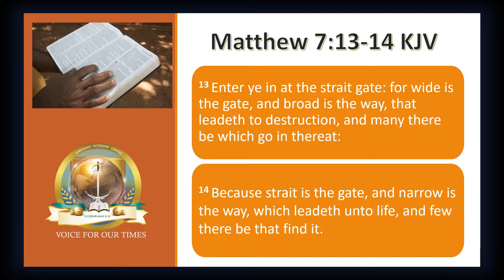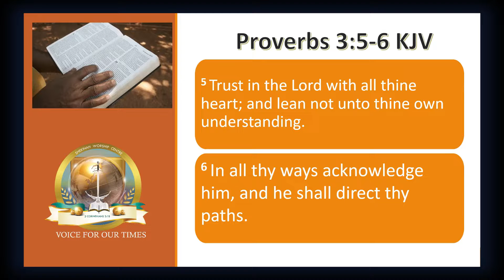Sunday Night ZOOM Service - Shekinah Worship Centre - OCTOBER 23, 2022 - PRAISE & WORSHIP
Come on and bless The Lord with us.